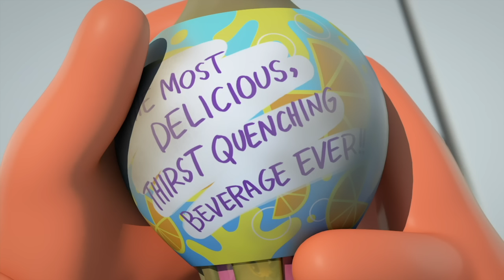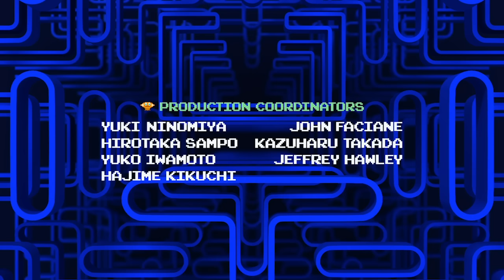PAC-MAN | PATGA | S02E02 | Meanie Genie | Amazin' Adventures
Pac is tricked into finding a bottle holding a genie who promises to grant his every wish. But, as they say, be careful what you wish for!

PAC-MAN | PATGA | S02E02 | Meanie Genie